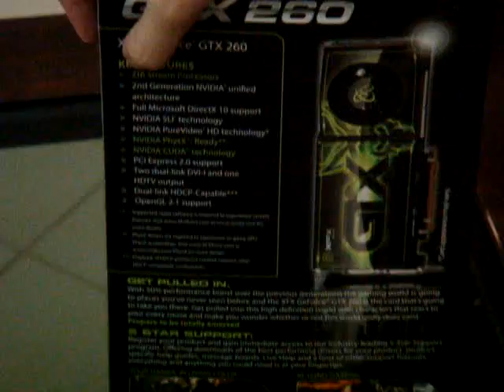XFX GTX 260 CORE 216 the unboxing! Uma super placa! A great card!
Já disponível meu novo vídeo com o unboxing do 3D Vision com o monitor 2233rz!

NOVOS LINKS:
Neste link há a imagem do PCGAMES HARDWARE (site conceituado dos gamers), monstrando os benchmarks do esperado Resident Evil 5!
Nele mostra o desempenho da minha gtx 260 core 216versus a 4890 e 4870 :)

Agora aqui está o link dos CPU scaling, pois após receber comentários sobre a "superioridade" do Phenom X4, aqui está o link do teste do Tom's Hardware mostrando preço versus custo benefício dos CoreDuo contra os Phenom :)
Repito: não sou FANGIRL de nenhuma marca, não me apego à isso; somente quero recomendar aos gamers o melhor custo benefício.

Neste video mostrarei pra todos vcs a minha placa de video GTX 260 Core 216. Espero assim quem sabe ajudar quem estah procurando uma placa de video de alta perfomance e com melhor custo beneficio para jogos (melhor que a HD 4870 1gb). A placa eh realmente maravilhosa, muito mais do que eu esperava. Cumpre o que diz na caixa.

Teste abaixo pra quem quiser conferir seu desempenho nos top 10 jogos atuais:

Sinta-se a vontade para comentar ou perguntar o que quiser.
Obrigada. Thanks.